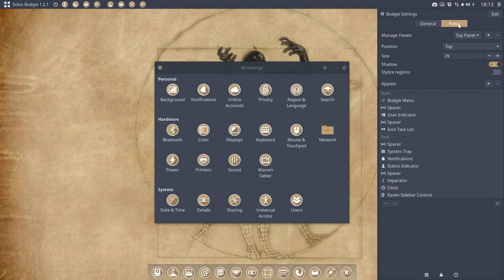Solus 1.2.1 Budgie Deskop customisation Vetruvian Spiderman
Made on Solus Budgie 1.2.1. Vetruvian Spiderman

Arc Theme is made for Solus but icons and wallpaper can be used anywhere.

Upon receiving this wallpaper I put all my scripts to good use.

Sardi Flexible icons combined with Sardi Flat Colora folders and Arc Theme Colora

(icons - arc theme - wallpaper)